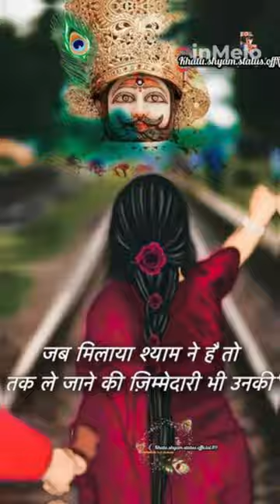mne Shyam se arji lgy 🙏🙏kis kis n baba se arji lgy hue h 😊😊khatushyamstatus